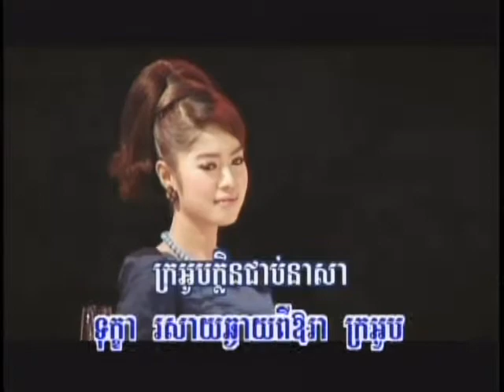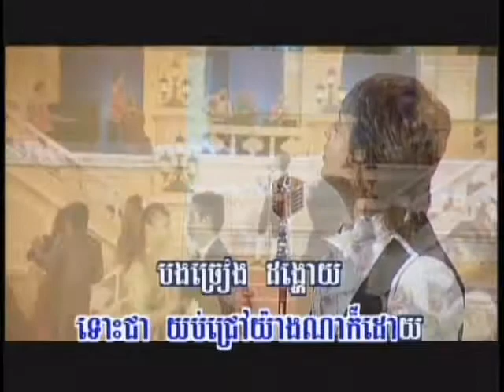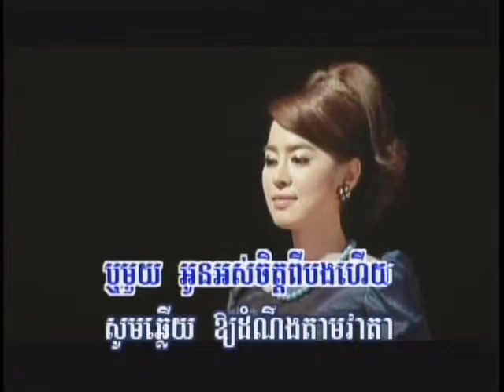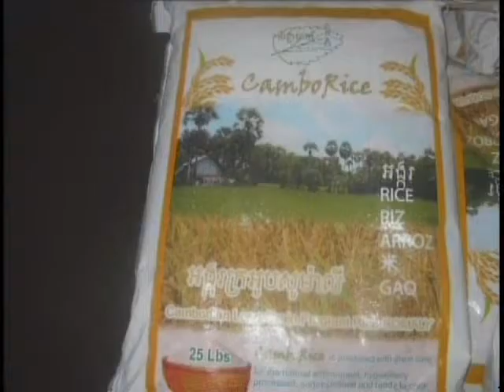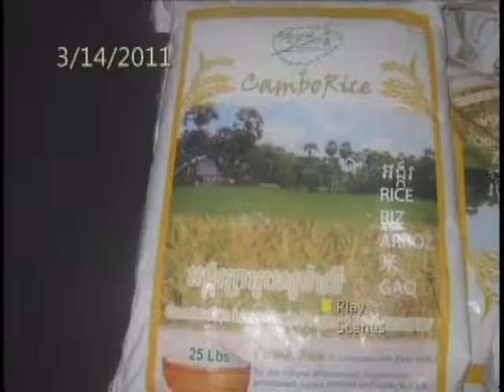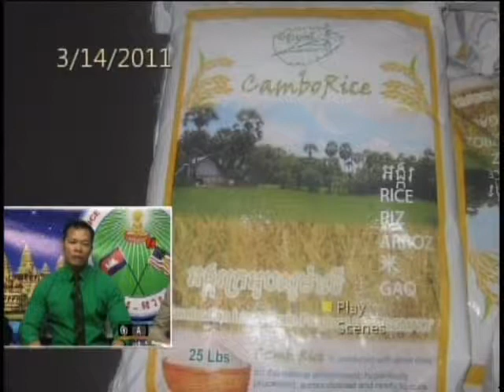VOKA Episode 50 Part 3